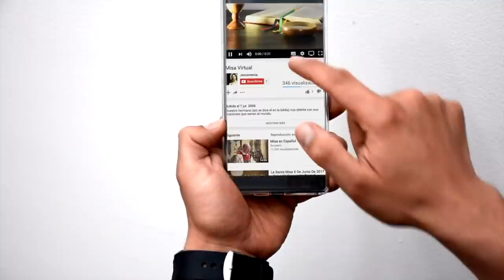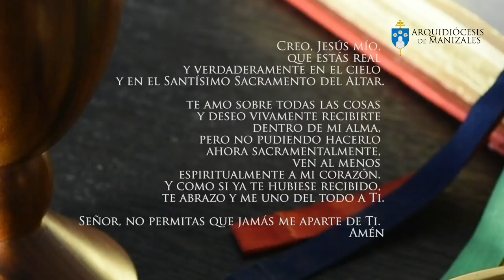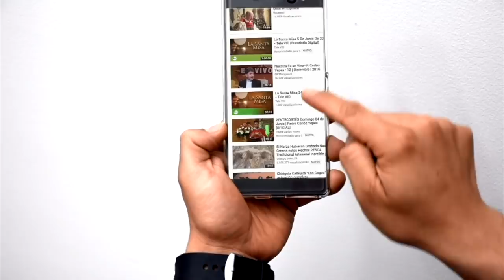Eucaristía Virtual Misa de hoy | Viernes 17 de Mayo | Padre Rubén Darío Correa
La Eucaristía es la mejor oración. Quizás lo que te falta es orar. Si no puedes asistir al templo hoy  te compartimos la Eucaristía Digital. Compártela.